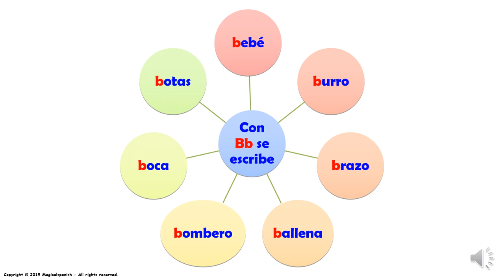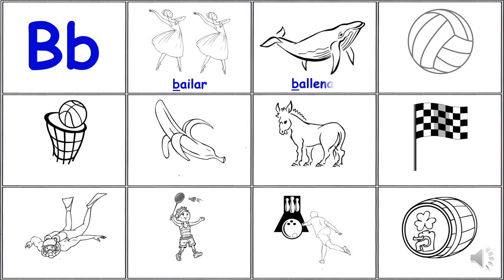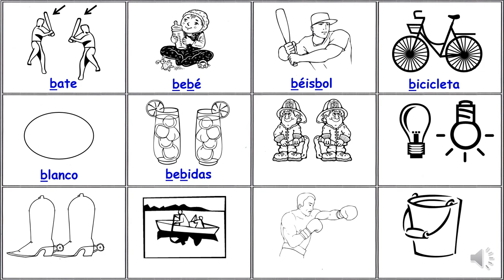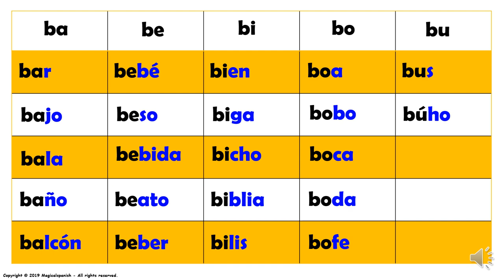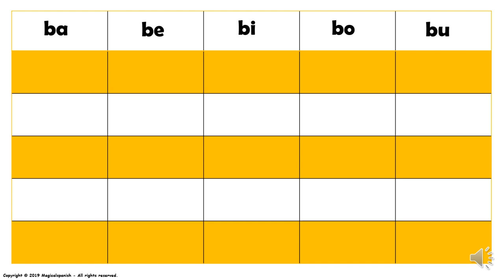Los Sonidos del Español (Fonética) – “Bb”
En esta presentación vamos a estudiar los diferentes sonidos (fonética) que encontramos en español. Hoy tenemos la letra “Bb” en diferentes posiciones (inicial, intermedio y final). Este es un excelente ejercicio para trabajar en la pronunciación del español.  Espero que disfrutes de esta presentación.
CANAL DE ESPAÑOL
 Magicalspanish (Youtube)
 @mymagicalspanish (Facebook)
 @JovenLen (Twitter)
 @ingleswithraul (Facebook)
 @inglés_joven (Twitter)